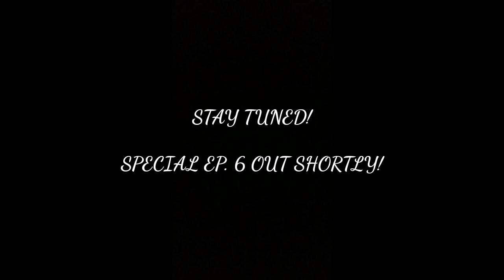SPECIAL EPISODE 6 OUT SHORTLY! STAY TUNED!